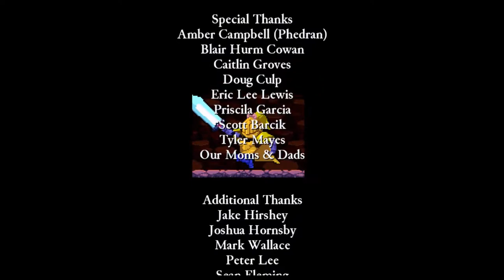Omni Legacy - 37 - Lady Sonia III, Traitor!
Traitorous mockery!  Well, if I make it that far without making mistakes again.